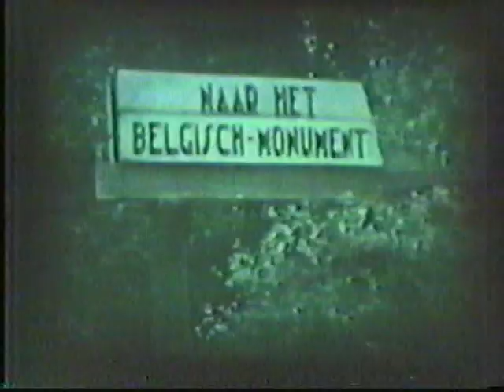Opa Hardus' Home Movies (1) circa 1936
I found these old reel to reel movies that my Mom had.  They were taken by her Father Luurt.  He was quite technologically advanced.  Not many people had cameras during the 1930s let-alone a video camera.  As you watch, you will notice that he pre-sets shots and directs his subjects.  He also has a tripod, and it seems he did alot of post editing as well, which involved physically cutting and gluing the tape.  I'm glad he also included some TEXT BOARDS which indicate when and where the shot was being taken.  Some if the movies are even in COLOUR if you can believe it!
I transferred the video to electronic form by using a reel-to-reel projector that projected into a mirrored contraption that deflected the images onto a small 4x4 inch screen.  Then I aimed my Sony 3CCD Cam at the projected image and recorded it.  Then I uploaded the video to my PC, opened it in a video editing application and added music to it.  Then I converted it into DVD format.  And now I'm uploading the VOB files here on Youtube.
I am quite impressed by my Grandfathers technical prowess and I'm sure he'd be happy knowing that his images are preserved in the digital age.
ALSO: OPA and OMA Hardus' Memoirs (1900s) can be found